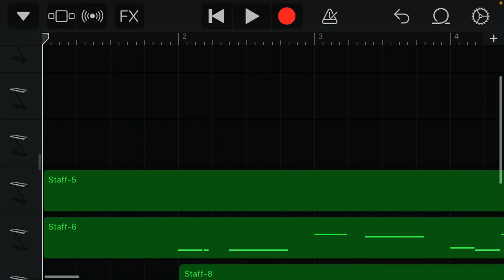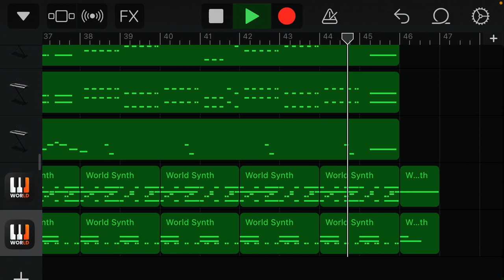another starlight zone remix (made in GarageBand)